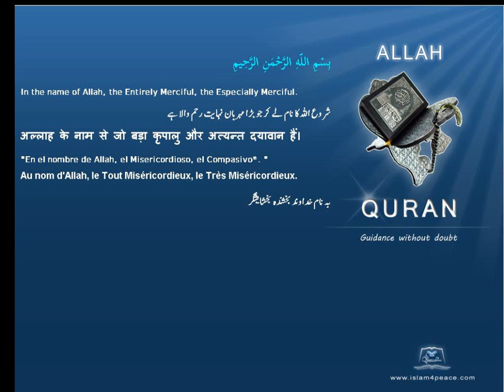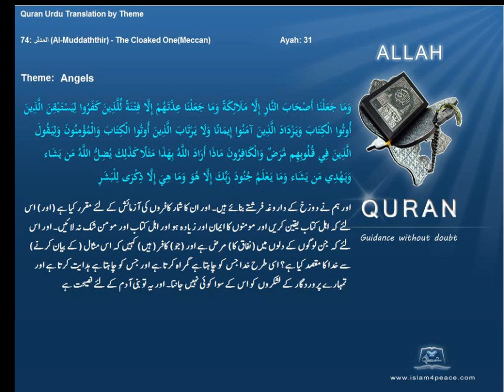فرشتے Angels قرآن مجید اردوموضوع کے ساتھ